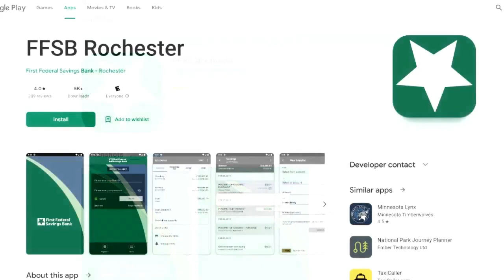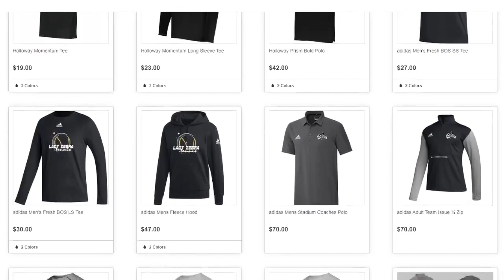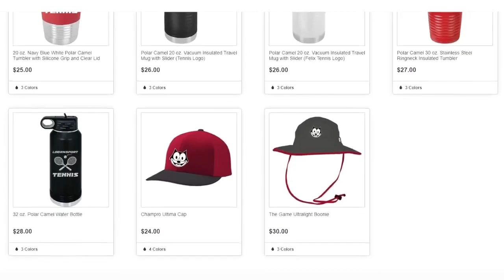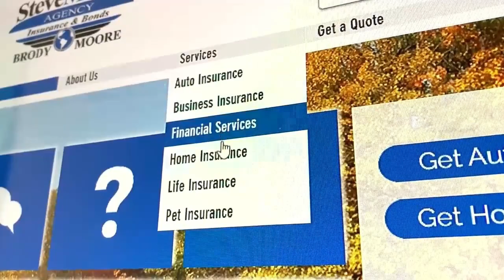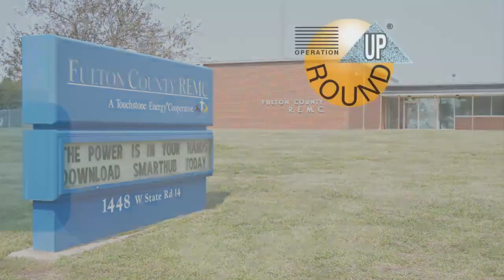SC Talking Sports with Val 10 20 23